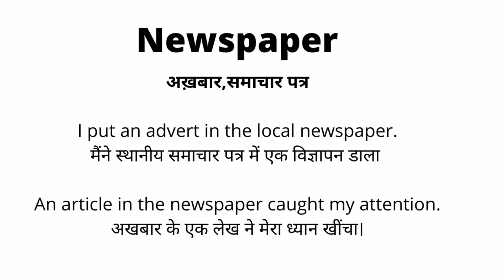Newspaper Meaning in Hindi/Newspaper का अर्थ या मतलब क्या होता है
Newspaper meaning in Hindi.
Newspaper का अर्थ या मतलब क्या होता है.
Newspaper Matlab kya Hota hai.
Newspaper Hindi Meaning.
Newspaper plained in detail.